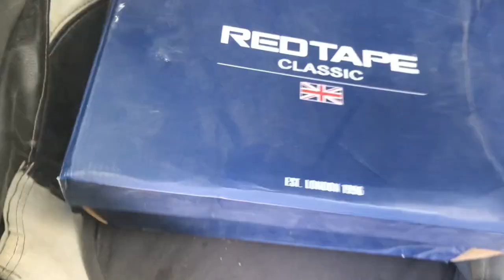CONS of buying New Alto in 2025 💔